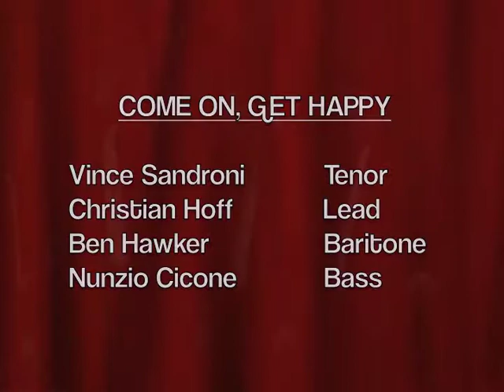Sfourzando - Come On, Get Happy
Barbershop quartet, Sfourzando, performing at University of Maryland, Memorial Chapel, on 5/13/12.  Vince Sandroni - Tenor;  Christian Hoff - Lead;  Ben Hawker - Baritone;  Nunzio Cicone - Bass.